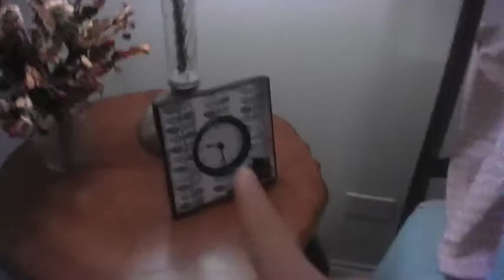I'M GOING TO CHICAGO!!!!!!!!!!!!!!!!!!!!!!!!!!!!!!!!!!!!!!